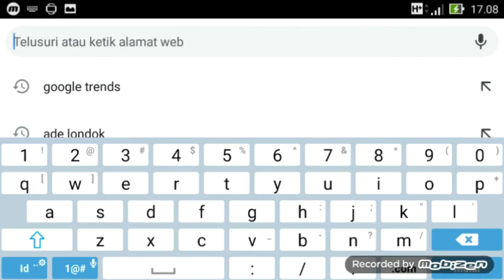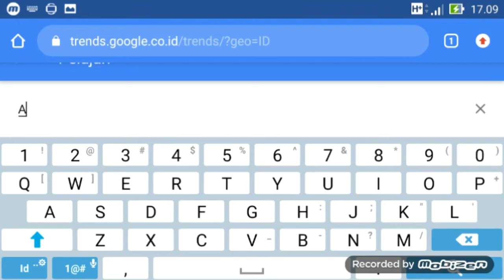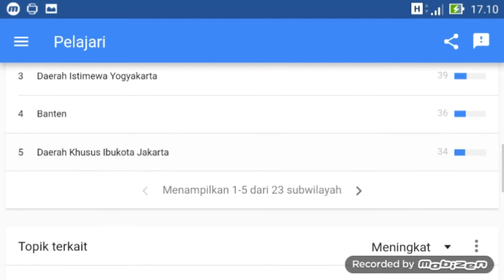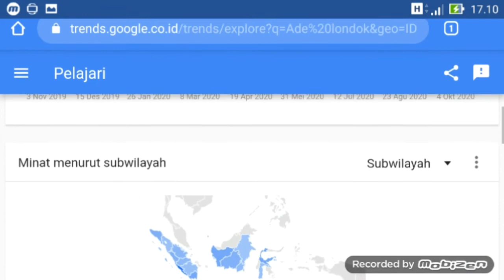Ade londok asli viral di indonesia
Ade londok dicuekin malih dan pemotor,